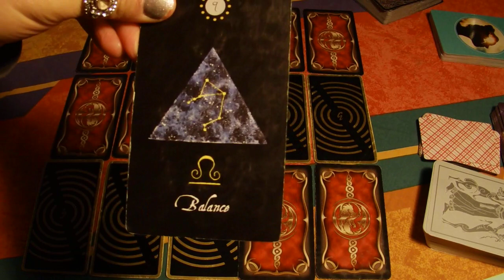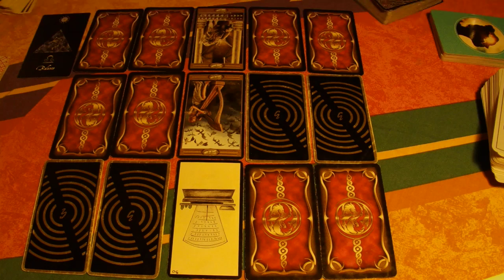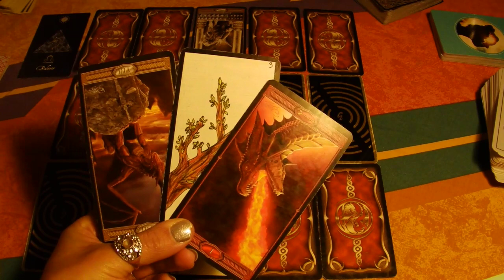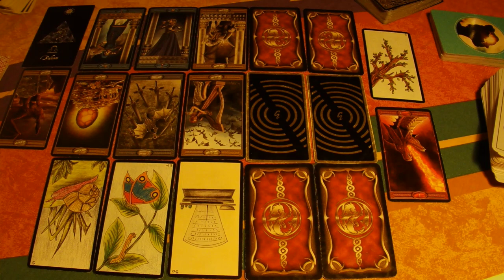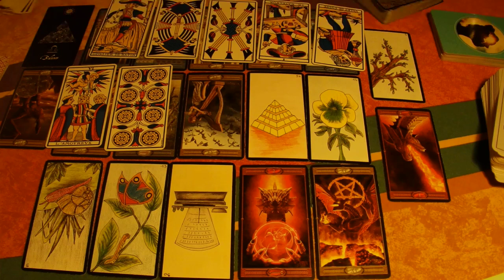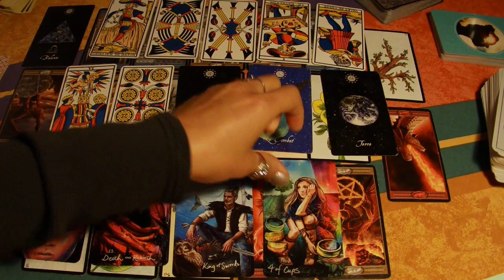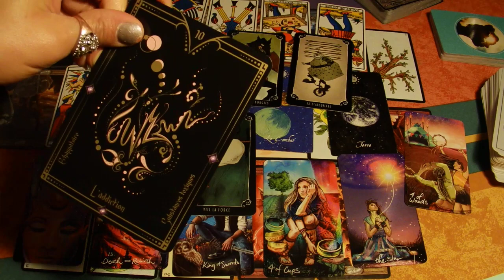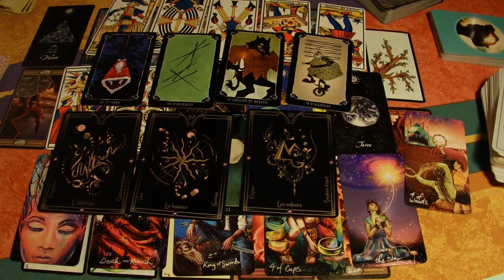L'univers te guide vers ton bonheur